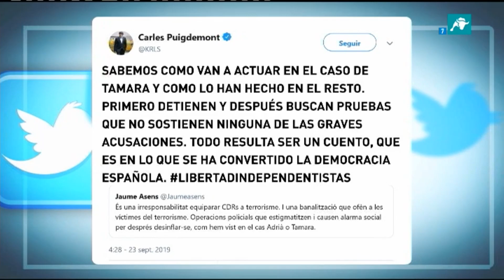Detenidos por terrorismo nueve CDR que pretendían atentar en nuestro país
El juez ha ordenado detener a nueve secesionistas en Barcelona acusados de  terrorismo. La Fiscalía considera que habría indicios suficientes para creer que tenían planes de atentar en España.
En la operación se han encontrado explosivos y  planos de una casa cuartel de la Guardia Civil.

A pesar de la noticia, centenares de personas se han manifestado en Cataluña para mostrarles su apoyo a los secesionistas acusados de terrorismo.

En el siguiente vídeo valoramos este importante detención con el director de elcatalán.es, Sergi Fidalgo.